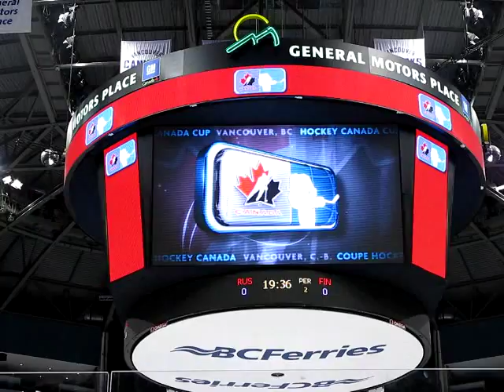Hockey Canada Cup 2009 - Practice Day 2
Vancouver hosted an international women's hockey tournament called the Hockey Canada Cup.  Participating were Sweden, Finland, the U.S., and Canada.

Though the first games begin the following day, all 4 teams practiced on this day.  All photos, video, & time-lapse video was shot on a Canon G9 camera.